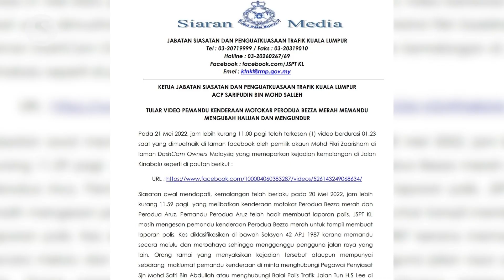Cops probe viral video on Jalan Kinabalu incident, looking for driver of Perodua Bezza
Police are tracking down the driver of a Perodua Bezza who was driving recklessly on Jalan Kinabalu in Kuala Lumpur in an incident which also involved a Perodua Aruz.

Kuala Lumpur Traffic Investigation and Enforcement Department chief Asst Comm Sarifudin Mohd Salleh said the department detected the video on Facebook showing the incident on Friday, and urged those with information to come forward as soon as possible.